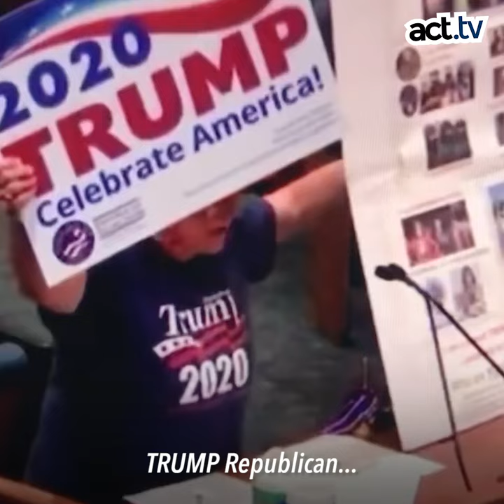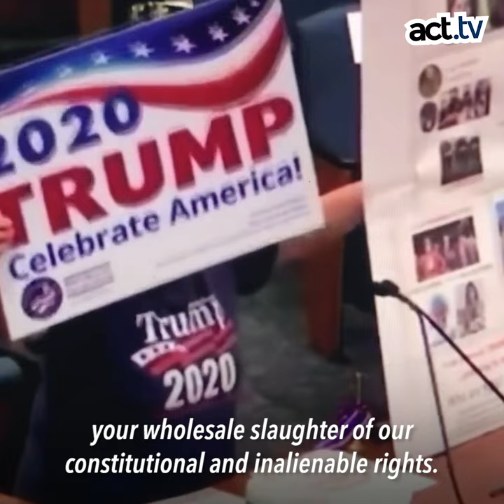Mother Of All Karens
We bring you, for your viewing/listening pleasure, the absolute 'Mother Of All Karens'!!!